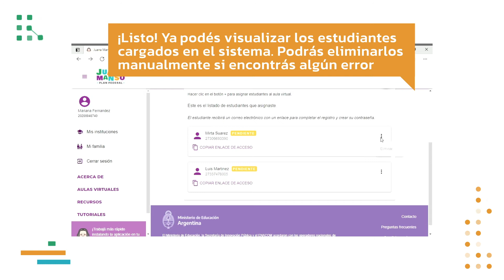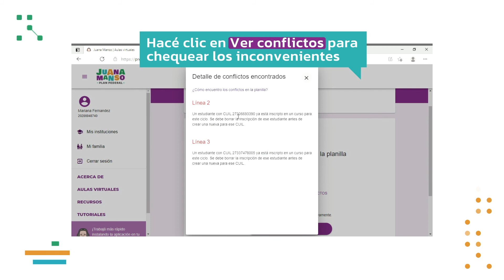06 Cómo realizar la carga masiva de estudiantes en Juana Manso